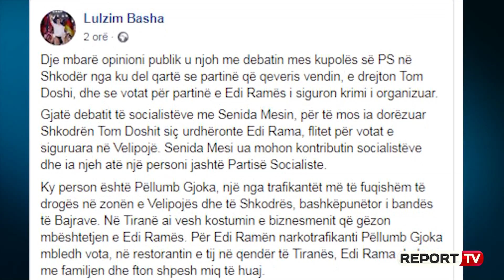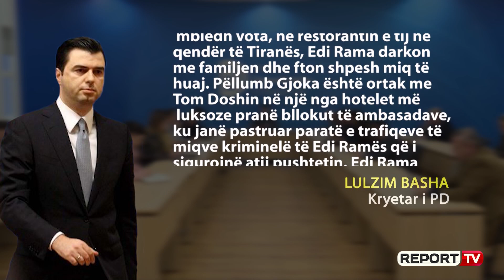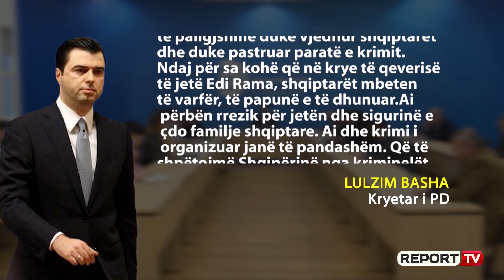Basha: PS e Shkodrës drejtohet nga Tom Doshi, ja kush mbledh vota për të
Pas mbledhjeve të fundit të degës lokale të Partisë Socialiste në Shkodër, ku u bënë paraprakisht propozimet për kryetar të Këshillit Bashkiak në Shkodër para konstituimit të këtij këshilli, ka ardhur edhe një reagim nga ana e Partisë Demokratike, Lulzim Basha. Sipas Bashës, PS në Shkodër ka vendosur sipas dëshirës së deputetit Tom Doshi, dhe se ky i fundit drejton këtë parti.

Kryedemokrati përmes një postimi në rrjetet sociale, nxjerr edhe emrin e një tjetër personi, që sipas tij, ka siguruar votat në Velipojë dhe që është ortak i Tom Doshit. Bëhet fjalë për Pëllumb Gjokën ku sipas Bashës mbledh vota, në restorantin e tij në qendër të Tiranës. Sipas Bashës Rama është vetë krimi në vend dhe përbën rrezik daj duhet larguar.

Kujtojmë se ditën e djeshme mes tensionesh të krijuara nga PD u konstituua Këshilli Bashkiak i Shkodrës  ku kryetare e këtij Këshilli është zgjedhur Brisela Kadia me 42 vota pro, ndërsa dy prej tyre janë shpallur të pavlefshme. Po ashtu në këtë mbledhje janë zgjedhur edhe tre nënkryetarët e tjerë. Ata janë Arvid Osja, Tereze Brigja dhe Suada Selimaj. Kryetarja e Re ka thënë se do të jetë e drejtë dhe e paanshme.